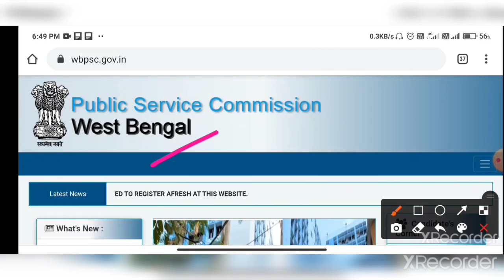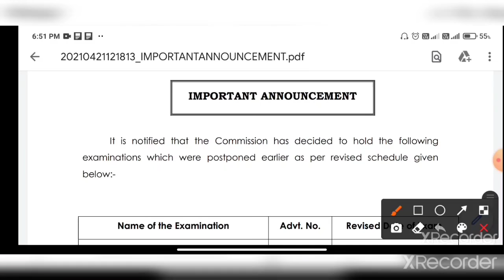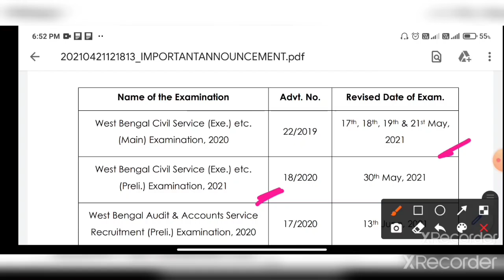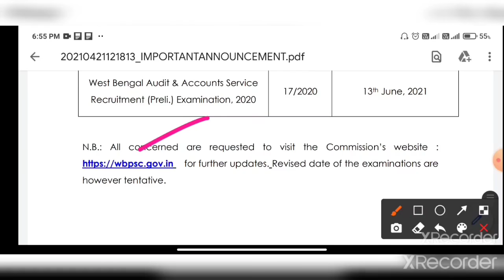WBCS প্রিলি পরীক্ষা সহ রাজ্যে একাধিক সরকারি চাকরির পরীক্ষার তারিখ Official Notice WB Govt Job Exam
West Bengal Public Service commission recruitment